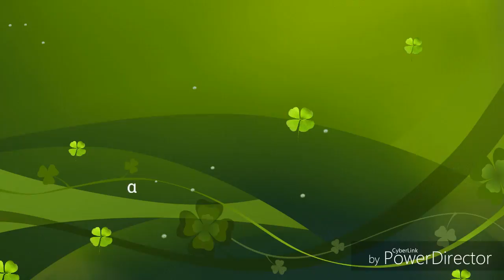Καβουρόλοφος-Φασκομηλιά mtb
στα χνάρια του x terra...και όχι μόνο